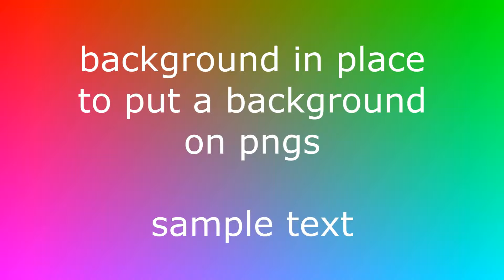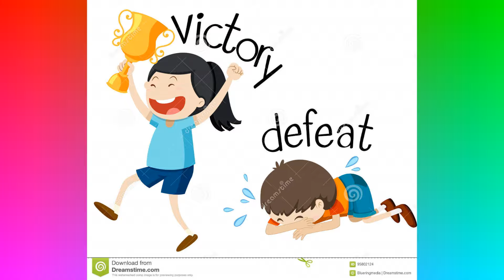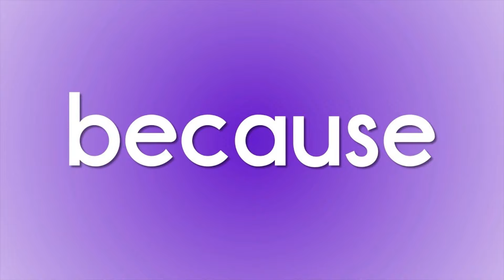1 2 Oatmeal but it's the first result of the words being sung that i found on google images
1

2

e